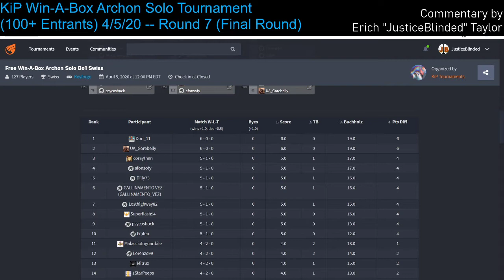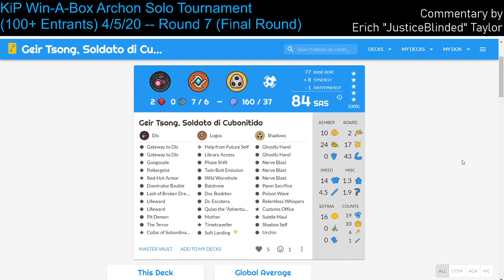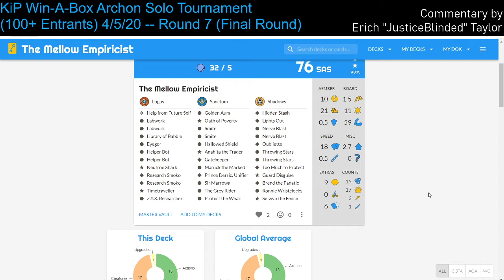4/5/20 Win-A-Box (Archon Solo) - Final (R7): Dorian11 vs. Gorebelly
KiP Archon Solo Win-A-Box tournament 4/5/20

Round 7 (Final) - Dorian11 vs. Gorebelly